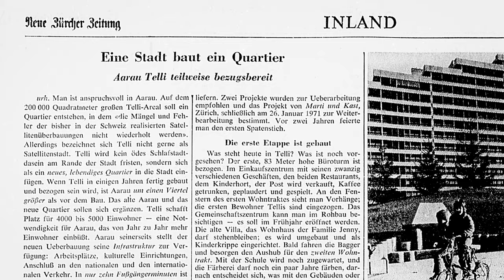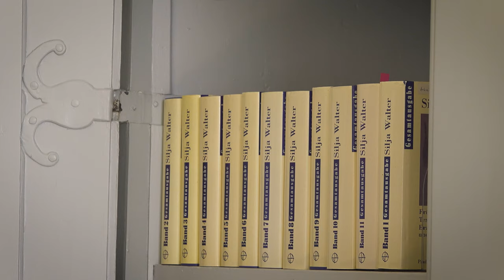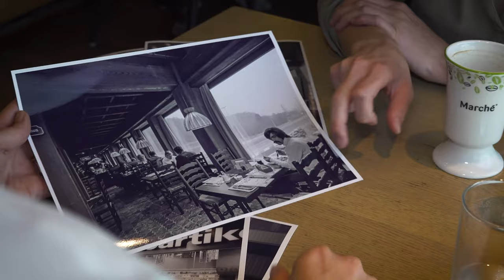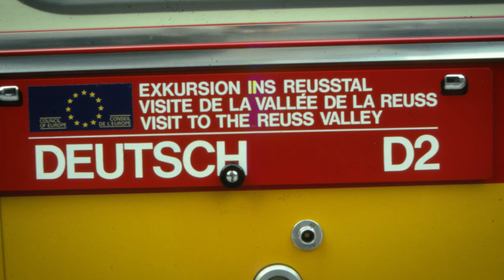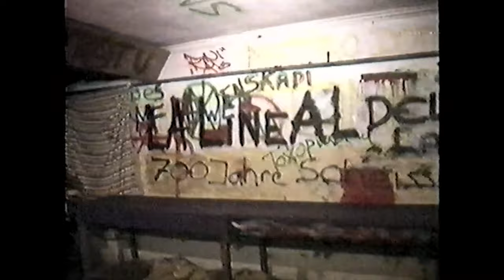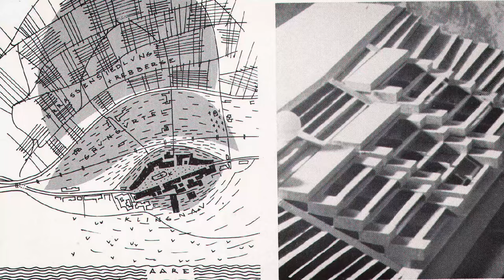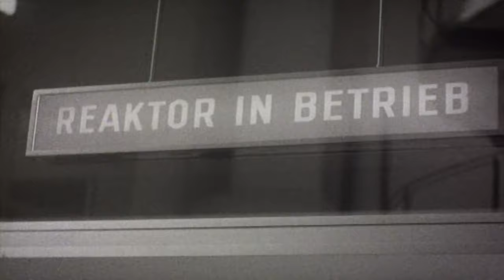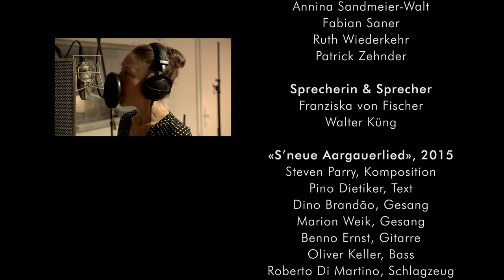STROMLAND. Ein zeitgeschichtliches Porträt über den Aargau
Die Flüsse prägen die Naturlandschaft und die Geschichte des Aargaus in besonderem Masse. Entlang von Aare, Limmat, Reuss und Rhein erzählt dieser Film anhand von fantastischen Drohnenaufnahmen zeitgeschichtliche Episoden aus dem Wasserkanton. Dabei zeigt sich, wie der Aargau in der zweiten Hälfte des 20. Jahrhunderts die Schweiz im Kleinen abbildete und zu einer Art Testfeld der Moderne wurde. Und es zeigt sich, wie schön und wie vielseitig dieser Kanton ist.

Buch und Regie: Fabian Furter

Kamera und Schnitt: Simone Morger

Sprecher*
in: Franziska von Fischer, Walter Küng